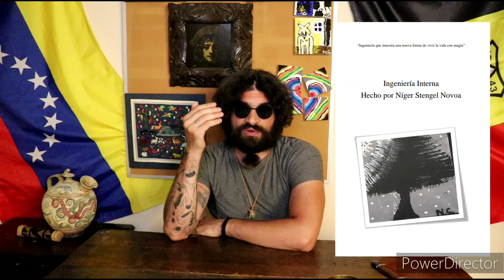5 ASPECTOS O CARACTERISTICAS QUE TE HARÁN MÁS ATRACTIV@ QUE EL CO... 👀